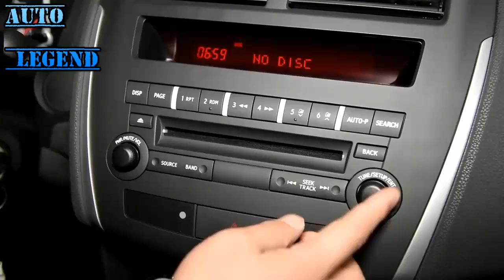2016 Mitsubishi ASX 2 0L CVT Walkaround Review